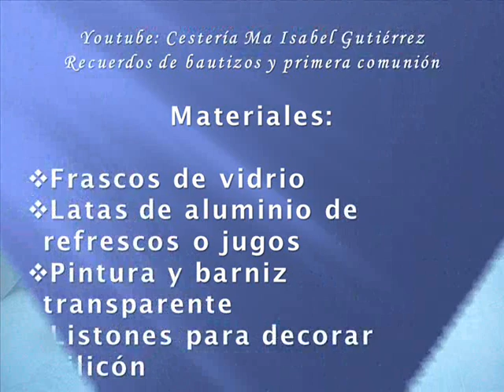Recuerdos de bautizos o primera comunión. DIY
Aprovechamos los frascos de vidrio que quedan de las papillas de los bebés, de mermelada, café o mayonesa y latas de aluminio de refrescos y jugos para hacer estos sencillos pero lindos recuerdos para bautizos o primera comunión.  Te invito a que veas la lista de mis trabajos anteriores donde hacemos muchas mas artículos lindos y fáciles como este, solo tienes que dar clic en el siguiente enlace
Y también a que ingreses a mi grupo de facebook Corazón artesano donde compartimos todos nuestros trabajos, da clic